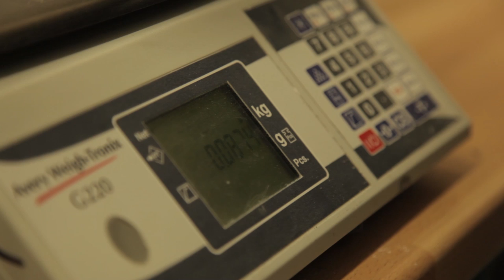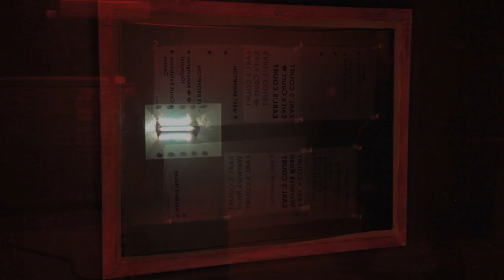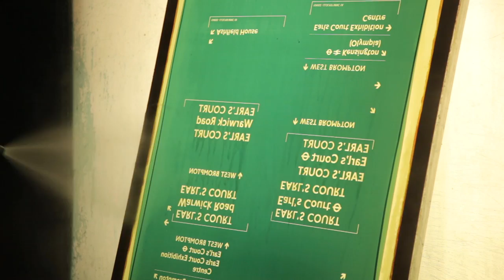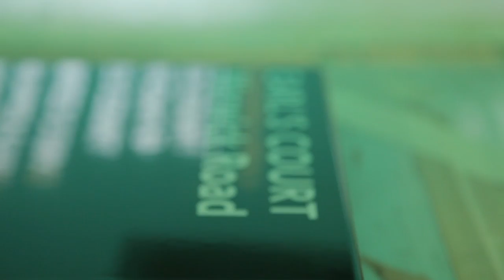The Vitreous Enamelling Process - A.J Wells & Sons Ltd.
A.J Wells & Sons Ltd is a British manufacturer of signage and architectural cladding. We specialise in Vitreous Enamel - A durable surface finish achieved by fusing glass particles to sheet metal by firing it at temperatures in excess of 800°C. This results in a surface that is incredibly hardwearing to all the elements. The process also ensures that it is colourfast; so whereas standard surface finishes will fade or peel over time enamel stays as vibrant as the day it was produced regardless of the weather conditions. Graffiti can also be easily removed using solvents without affecting the graphics or enamel and the surface also requires very little maintenance making it an unrivalled product for the urban environment.

The company produce much of the signage and panelling for London Underground. to see the full range of applications.